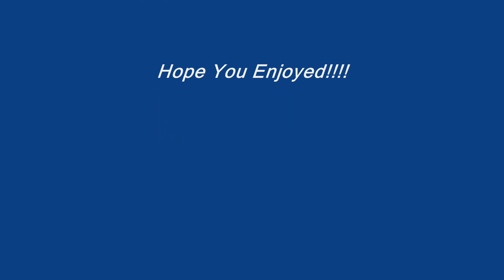Because-Russell Thompkins Jr.-2002